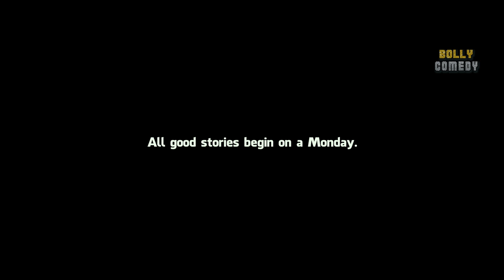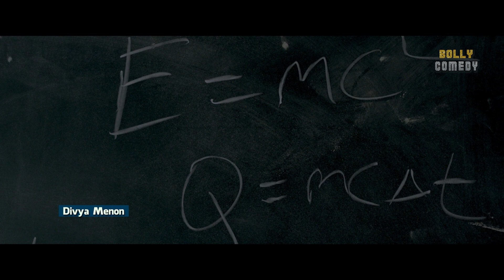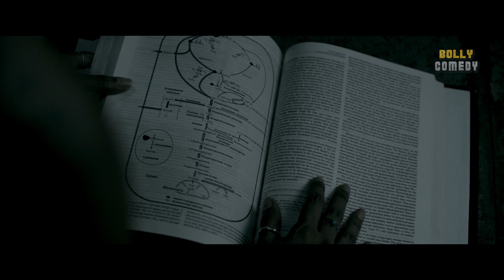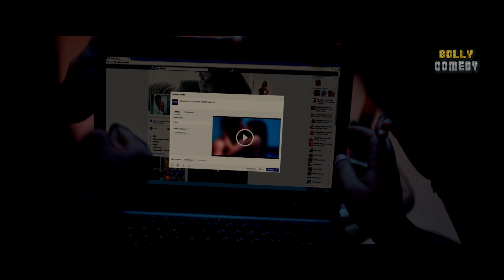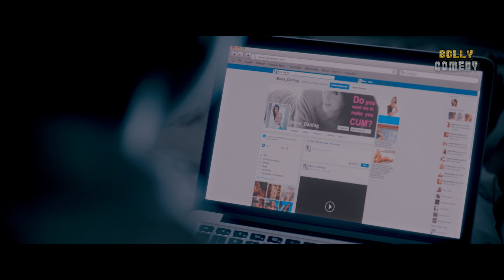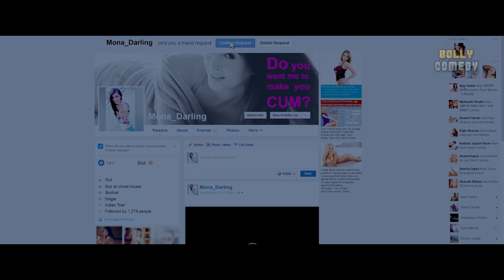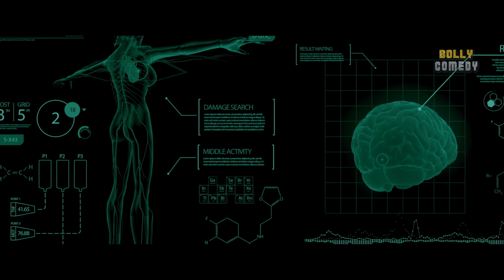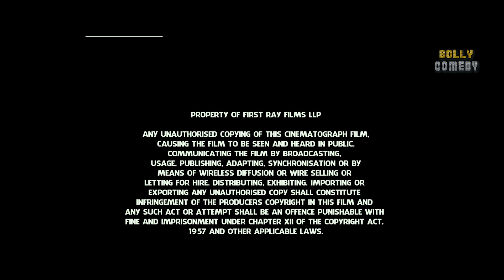Mona Darling | Hindi Full Movie | Sanjay Suri, Suzanna, Anshuman Jha | Hindi New Movie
Film - Mona Darling
Starcast - Sanjay Suri, Suzanna Mukherjee, Anshuman Jha, Divya Menon
Director - Shashi Sudigala

Mysterious deaths occur on a campus where the victims die immediately after accepting a friend request from Mona Darling, a page on social media. Strangely, the owner of the page also goes missing.